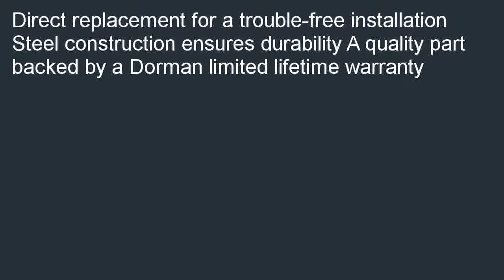Dorman 520 144 Control Arm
Check best price and review at  B000JZB5UU/? Dorman 520-144 Control Arm in stock. We can help you find cheap prices near you: Dorman 520-144 Control Arm.